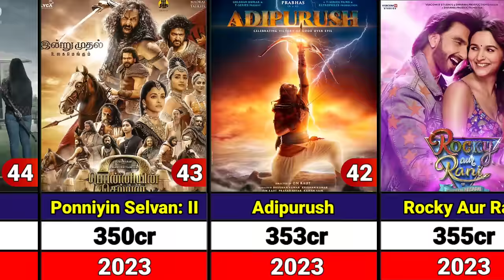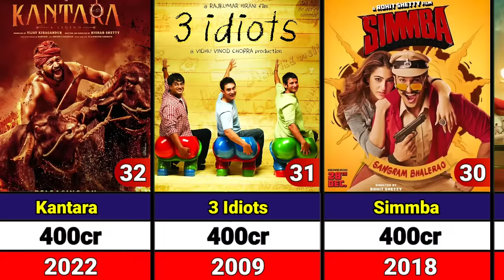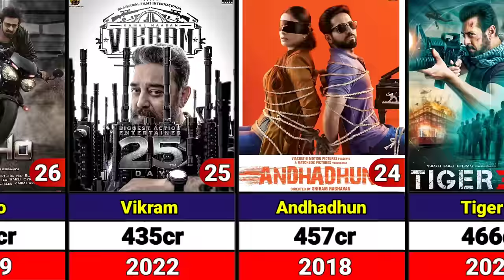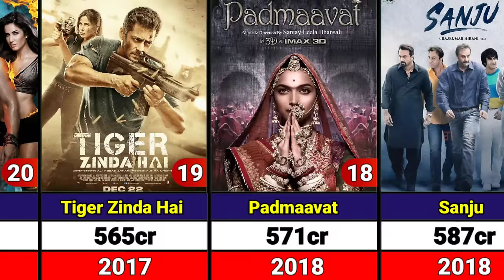Top 50 Highest GROSSING Indian Movies Of All Time